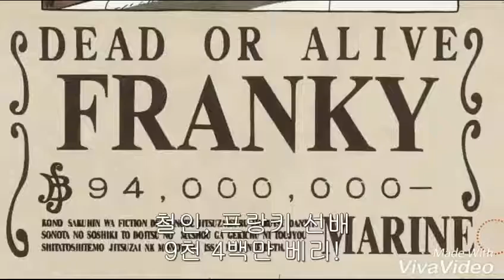원피스 밀짚모자 해적단 올라서 9000만데 넘는 애들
9000만베리면 뽑기를 얼마나?